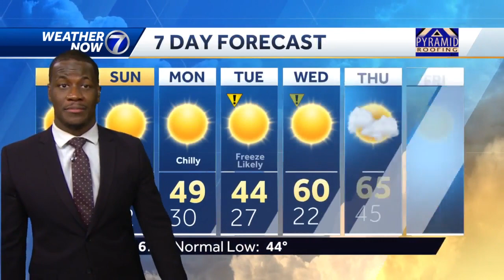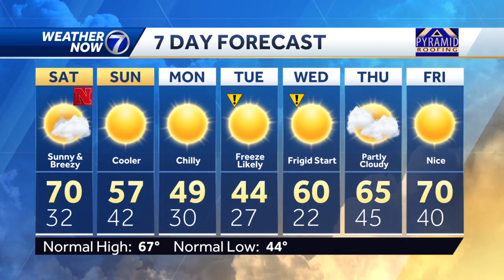Friday, October 14 night forecast